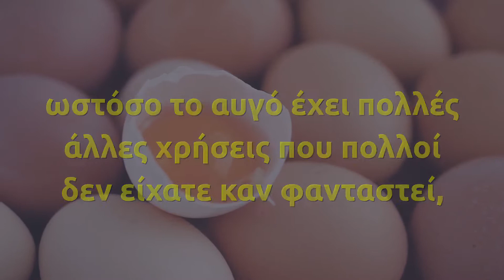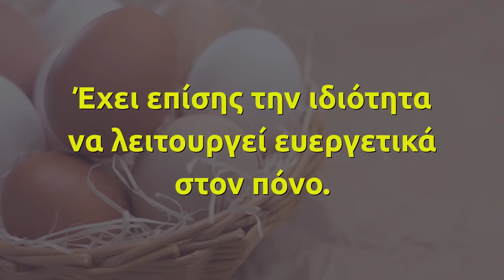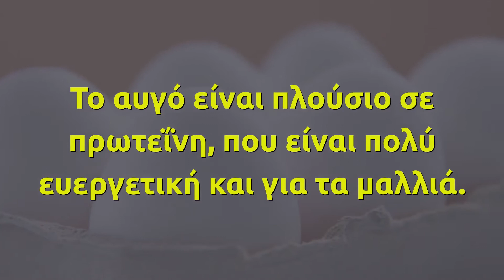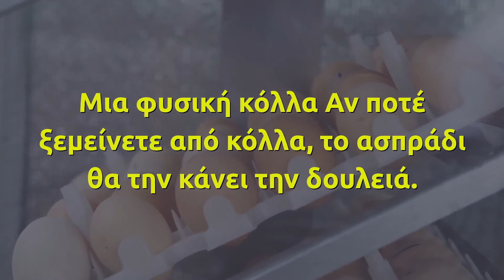Αυγά 8 χρήσεις που δε γνώριζες ως τώρα!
Αυγά: Μπορεί για πολλούς να είναι σούπερ απολαυστική και υγιεινή τροφή, ωστόσο το αυγό έχει πολλές άλλες χρήσεις που πολλοί δεν είχατε καν φανταστεί, δείτε ποιες είναι αυτές και σίγουρα θα εκπλαγείτε. Παράλληλα δείτε και για ποιο λόγο δεν πρέπει να βάζετε ποτέ τα αυγά στο ψυγείο!

Γυαλίστε τα παπούτσια σας
Κάνει φοβερή δουλειά σε οτιδήποτε δερμάτινο. Απλά χωρίστε το ασπράδι από τον κρόκο και με ένα μαλακό σφουγγάρι απλώστε το ασπράδι στο δέρμα. Και να ξέρετε ότι το ασπράδι δεν μυρίζει οπότε μπορείτε να το χρησιμοποιήσετε άφοβα.